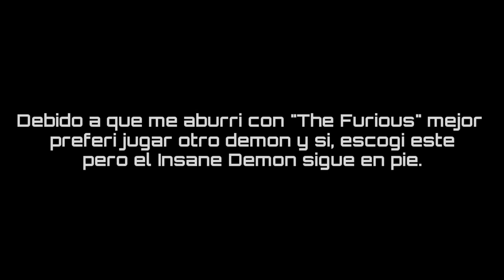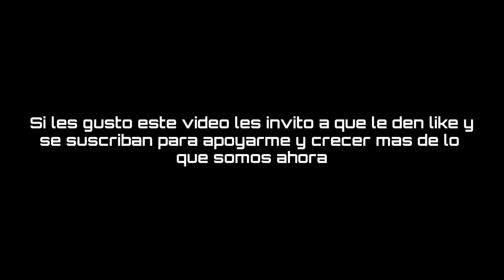"X" 100% Easy Demon By TriAxis | DirtenSilenceGD